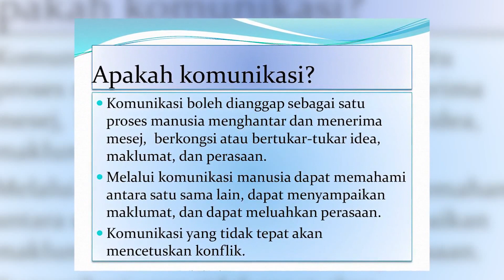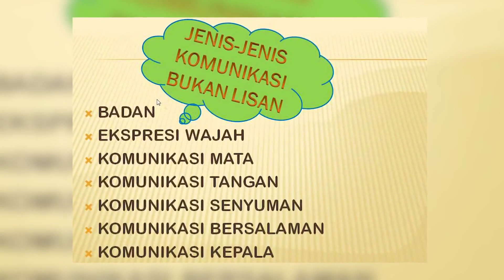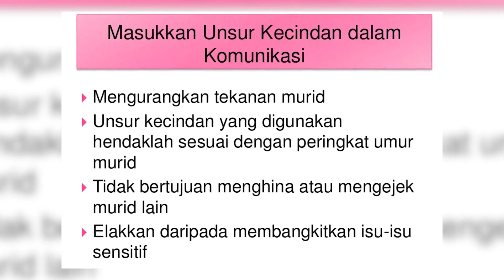DidikTV Kaunselor Anda Eps 43 | Laluan Kerjaya - Komunikasi & Kerjaya Pilihan Hati